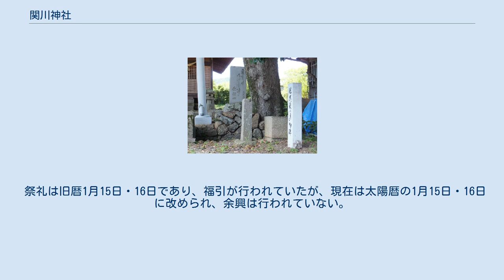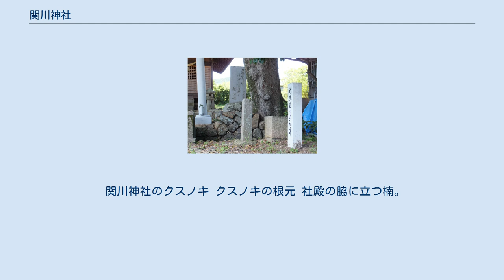関川神社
関川神社（せきがわじんじゃ）は、愛知県豊川市赤坂町関川に建つ神社である。
祭神は市杵島媛命。
 長保3年（1001年）5月、赤坂の長者・宮道弥田次郎長富が三河国司の大江定基の命を受け、関川地内に立つ楠の脇に堂宇を建立したのが起源とされる。
当初は弁財天と称していたが、明治時代初期に神仏分離の影響を受けて関川神社と改称した。
昭和28年（1953年）6月5日、宗教法人として登録を受けた。
氏子はおらず、神社の運営は関川区域の住民によって行われている。
 祭礼は旧暦1月15日・16日であり、福引が行われていたが、現在は太陽暦の1月15日・16日に改められ、余興は行われていない。
 同じく赤坂町に位置する宮道天神社で例祭が行われる際には、渡御する神輿の休憩所として境内が使用されてきた。
 確認できる最古の棟札は文政12年（1829年）のものであり、「再建之辨天拝殿一宇」の文字が見える。
他には、明治20年（1887年）のものがある。
 境内には、大正7年（1918年）2月に建てられた常夜灯がある。
 芭蕉の句碑。
中央下が旧碑、上が新碑 境内には、松尾芭蕉の俳句「夏農月 御油よ李いてゝ 赤坂や（夏の月 御油より出でて 赤坂や）」を刻んだ句碑がある。
宝暦元年（1751年）冬に建てられた旧碑と、明治26年（1893年）12月に建てられた新碑があるが、旧碑は上部が折れてしまい、一部が判読不能になっている。
句の部分も「油よ梨」「て而赤坂や」の部分しか残っていない。
 新碑は、芭蕉200年忌（明治25年（1892年））を機に花井又右衛門（花井汲古）が働き掛けて資金を集め、旧碑の前に建立したものである。
三河産の花崗岩を用い、多田了証が寄付した自然石の上に乗せられた。
俳壇の家元である東京月之本素水八十一が揮毫し、萩本政次郎が彫った。
 関川神社のクスノキ クスノキの根元 社殿の脇に立つ楠。
幹周8.1m。
根元がえぐれているが、これは慶長14年（1609年）に発生した火災により焼失した部分であると伝えられる。
 昭和56年（1981年）3月1日、音羽町（当時）の文化財に指定された。